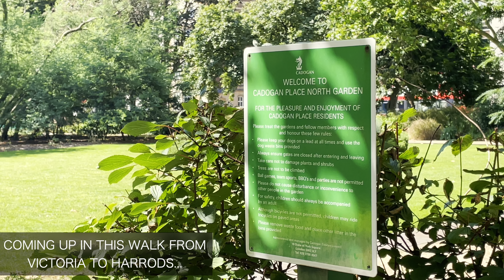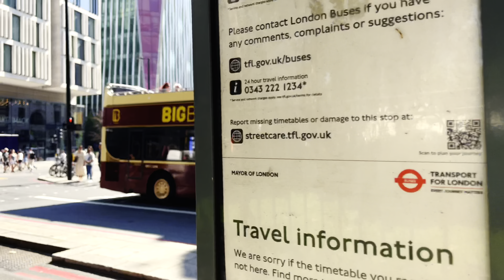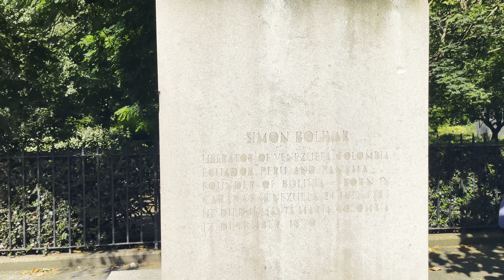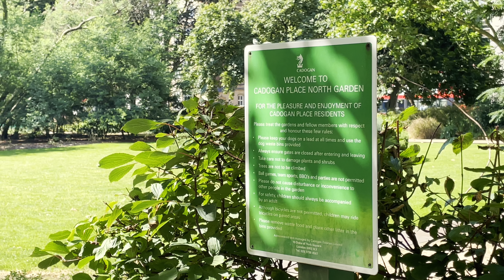London Morning Walk | Victoria Station To Harrods | 4K HDR City Tour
Enjoy a calm mid-morning walk from Victoria Station to Harrods in stunning 4K HDR.

Join me on a relaxed mid-morning stroll through London, starting at Victoria Station and heading towards the iconic Harrods. The streets are lively yet not too crowded, offering a perfect balance of city energy and peaceful exploration. As we pass through the elegant areas of Belgravia and Knightsbridge, you'll get to experience London's charm and sophistication before arriving at the world-famous Harrods.

Your support means a lot to me, and I'm truly appreciative.

Timestamps:
0:00 | Highlights
1:23 | Main Walk